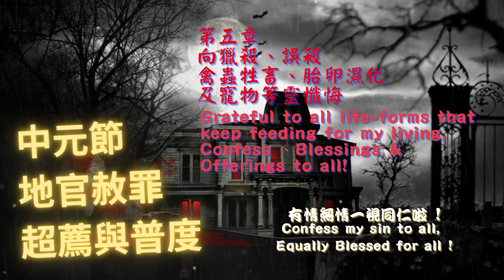神棍薅薅 瘋僧道胤 鬼話中元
預告片

神棍薅薅

瘋僧道胤Doctrine Father Tao-in曰
Illogically Taoist Monk says:
又來 鬼話連篇嘍.
Talking nonsense again!

不可 說 的. 我偏要說!!
Speak out loud even it should be silenced.

中元節 Ghost Festival
地官赦罪 Sin pardoned by the Deity of Earth Emperor

超薦與普度
Individual salvation crossover ceremonies & general offerings to unattended spirits

第一章 Chapter 1
超薦先往篇
Transcendental Deliverance for Ancestors & Deceased Through The Way of The Great TAO
玄 虛 嘍 ! Mystery!

第二章 Chapter2
地官大帝赦罪篇
Confess & request to Be Pardoned or Probated
Sin pardoned by the Deity of Earth Emperor
懺愆消業 Confess & Sin acquitted.
阮 有 罪 啦 ! Begging for forgiveness!

第三章 Chapter 3
冤親債主篇
解怨釋結
Compromise debts & Grievances with Debits from the past life & present.
阮 有 欠 你 的 啦 ! I’m promised to pay a minimum!

第四章 Chapter 4
血湖嬰靈篇
流產、墮胎及殤折
Crossover Blessing for Premature Miscarriage Aborted & Died-young Spirits
59歲也還算是夭壽的啦!
What! Normal human life span is 120 ?
第五章 Chapter 5
向獵殺、誤殺
禽蟲牲畜、胎卵濕化
及寵物等靈懺悔
Grateful to all life-forms that
keep feeding for my living, Confess、Blessings &
Offerings to all!
有情無情一視同仁啦!
Confess my sin to all,
Equally Blessed for all !

第六章 Chapter 6
普度無主幽靈篇
Blessings & Offerings
to the unattended Spirits
現在才要講普度嗎???
Are we on?
Ghosts Salvation Ceremony!
到底是人? 還是阿飄在搶啦?
Wow! A Whole month of Vacation for ghosts?

第七章 Chapter
火供 Fire Offerings
如何火化、財物佈施、金銀冥紙、
疏文冥衣、蓮花等供品
Burning of Joss Papers、 Louts & other Offerings

第七之一章 Chapter 7.1
見鬼了啦!這麼多花樣! 到底要怎麼燒???
What the hell??? Do we have to burn all of those???
送孤(靈) Deliver ghost sprits back to hell
送窮(鬼) Expel poverty energy
謝神(明) Appreciate to all Divines.
UNTILL THEN 再會啦!
鬼門關要關鬼門嘍! The gate of Hell is closing down!

道教美國總會  The First Taoism Foundation (un-incorporated in Hell)
遊地府專業接送一條龍服務
Professional pick-up and drop-off service in between Hell & Mortal territory